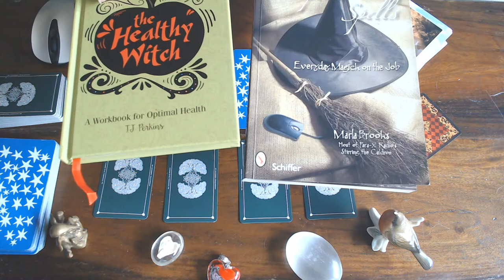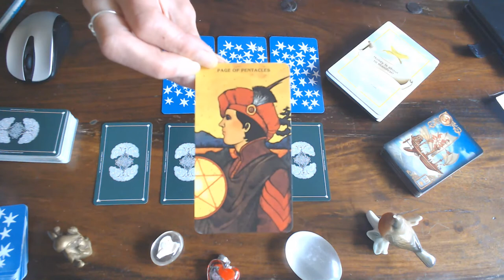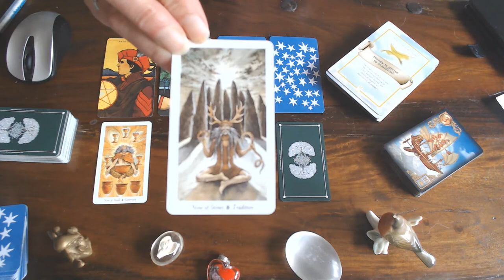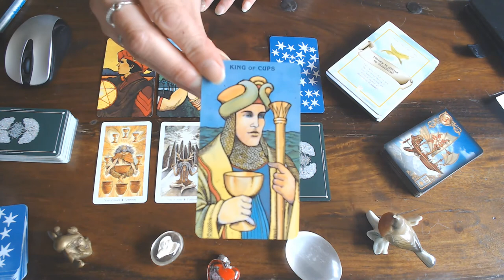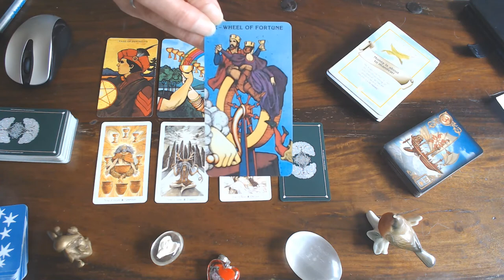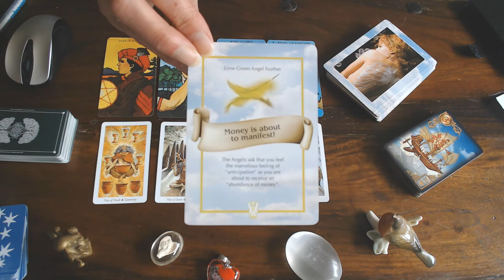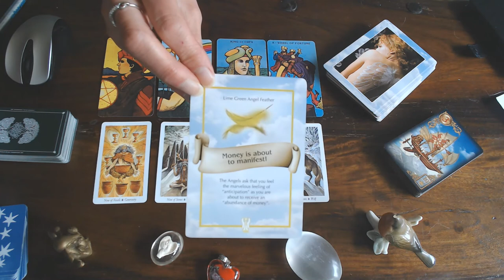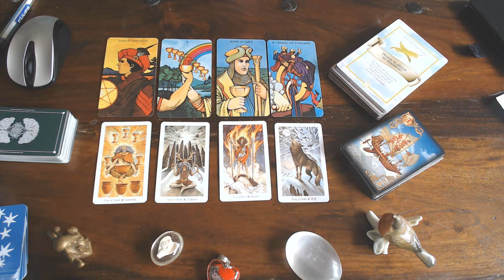ARIES WEEKLY 3RD TILL 9TH AUGUST 2020/ YOU ARE ON CLOUD 9! WITH THE DIVINE!! WOW!